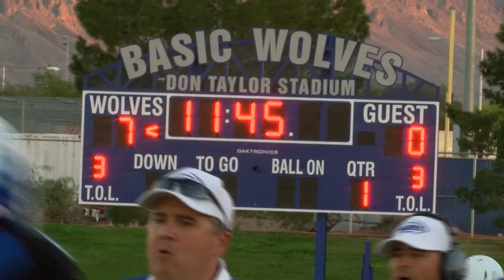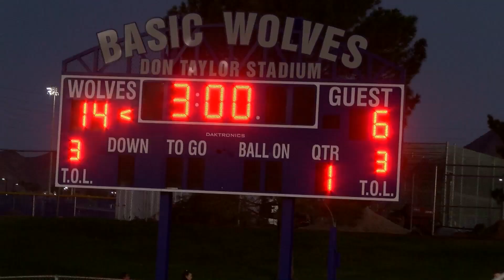CHEYENNE DESERT SHIELDS VS BASIC WOLVES 2017